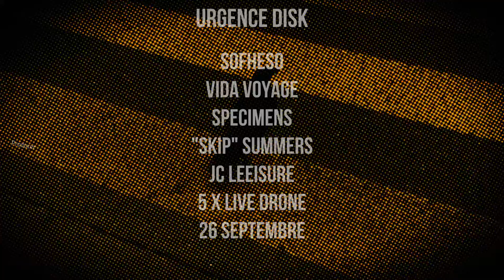SEPTEMBRE 2022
Vidéo promo septembre 2022 // urgence disk // music by Music For The Space (DAM)